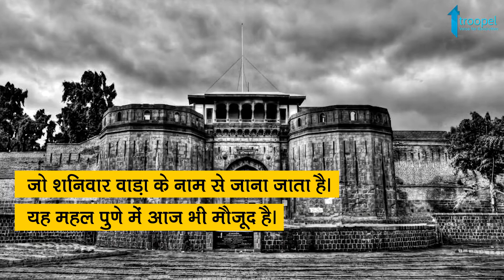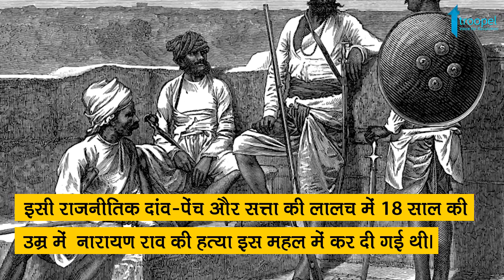दर्द भरी आवाज : Bajirao Mastani के महल में भटकती आत्मा पुकारती है 'बचाओ..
दर्द भरी आवाज : बाजीराव मस्तानी के महल में भटकती आत्मा पुकारती है 'बचाओ' ... मराठा साम्राज्य को बुलंदियों पर ले जाने वाले बाजीराव ने 1746 ई. में एक महल का ... कहते हैं आज भी नारायण राव अपने चाचा राघोबा को पुकारते हैं 'काका माला बचावा'।